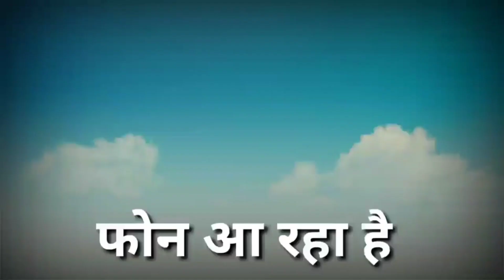kgf chapter 2 | yash | modi vs billu ki comedy | kgf 2 full movie in hindi | narendra modi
kgf chapter 2 comedy
kgf 2
kgf
kgf 2 full movie in hindi
yash kgf 2
modi vs billu ki comedy
modi
narendra modi
narendra modi vs billu
billu comedy
funny call
film ka zamana

ये वीडियो सिर्फ मनोरंजन के लिए है इसको दिल पे ना ले, इस वीडियो का मकसद किसी को ठेस पहोचना नही है 🙏🙏🙏🙏🙏🙏🙏🙏🙏🙏🙏🙏हम  सभी कलाकारों का सम्मान करते हैं

This video is a work of fiction. In no way does this video insult any stream. Filed people from different occupations. Film Ka Zamana

Contact from us :-

Thie Video Made For Entertenment🙏❤